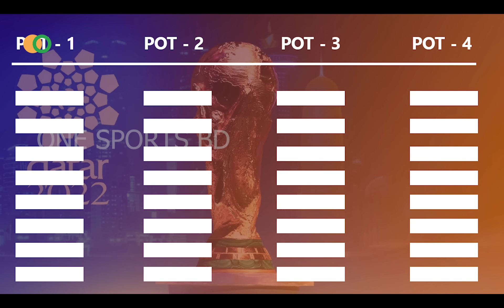কাতার বিশ্বকাপে ব্রাজিল ও জার্মানি কি একই গ্রুপে! || Brazil group in QATAR WORLD CUP 2022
কিভাবে নির্ধারন করা হয় বিশ্বকাপের ৮টি গ্রুপ? কাতার বিশ্বকাপে ব্রাজিল ও জার্মানি কি একই গ্রুপে! || Brazil group in QATAR WORLD CUP 2022

কিভাবে নির্ধারন করা হয় বিশ্বকাপের ৮টি গ্রুপ? কাতার বিশ্বকাপে ব্রাজিল ও জার্মানি কি একই গ্রুপে